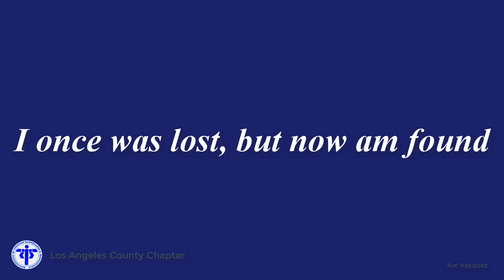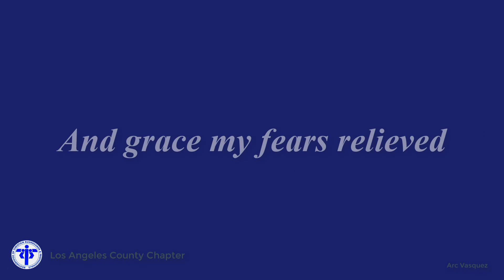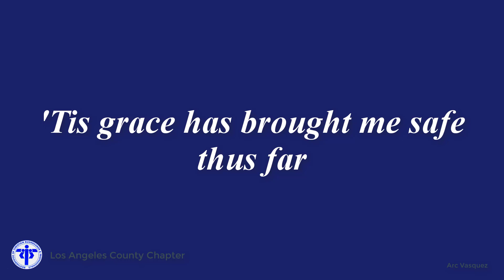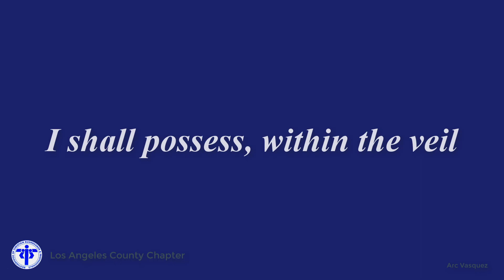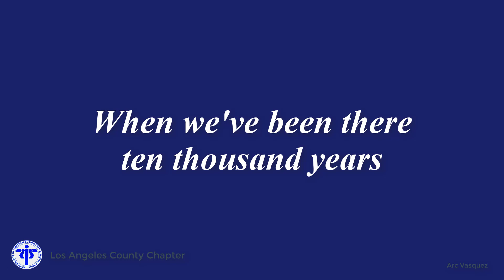Amazing Grace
Created this video to help our members sing along during our virtual praise and worship sessions in this pandemic time.